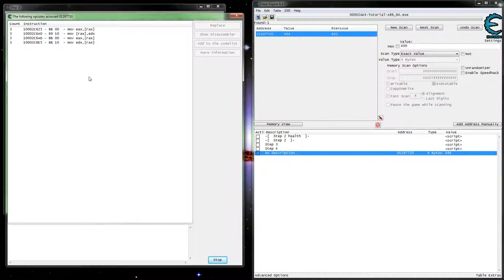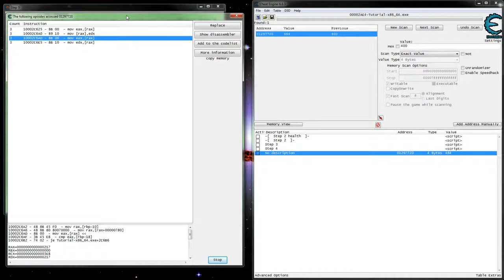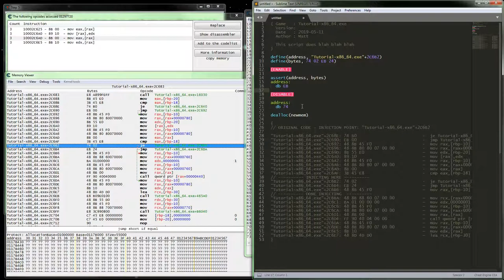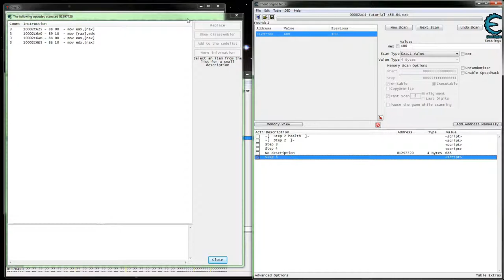CE Tutorial x64 Step 5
In this video I go over the Cheat Engine 64 bit tutorial step 5 and write an auto assembler script.